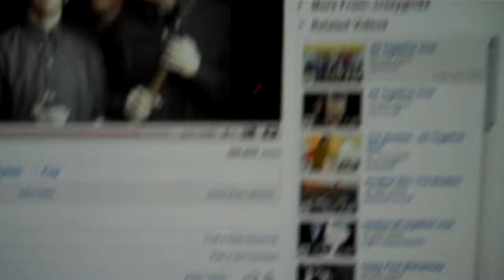All Together Now with Molly!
Molly Bannos is proud to be a new Beatles fan!